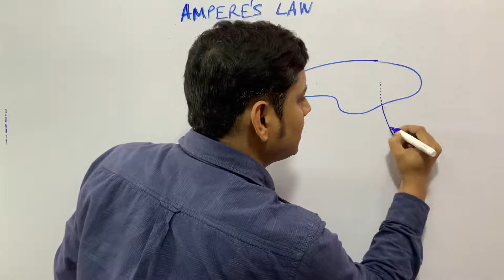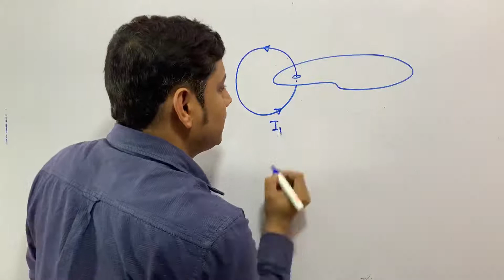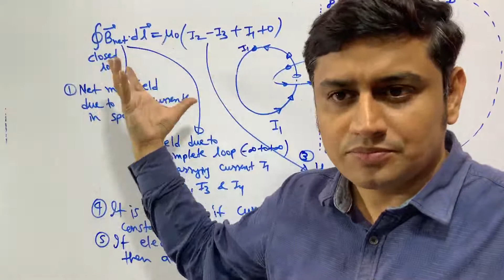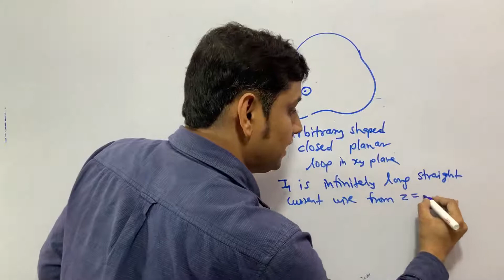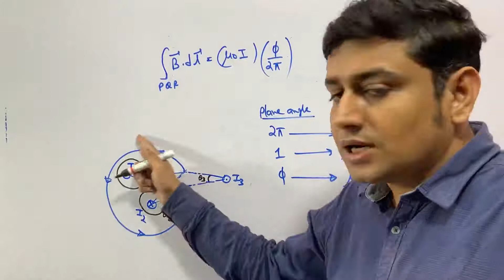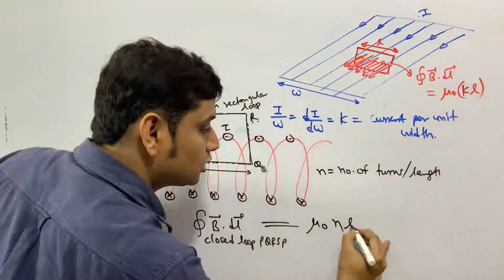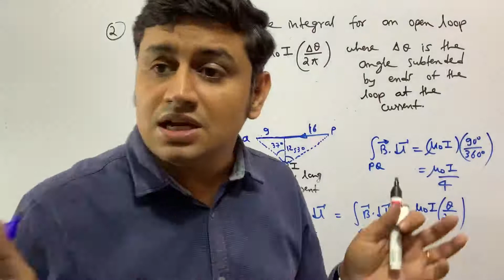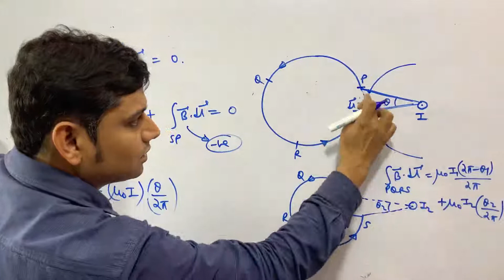MAGNETIC FIELD DUE TO CURRENT 5 ( AMPERE’S LAW)